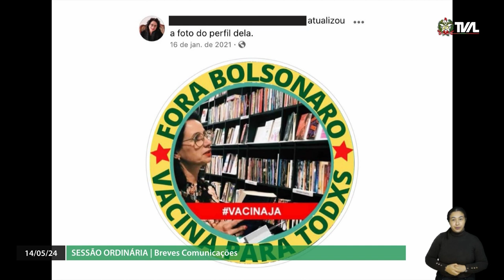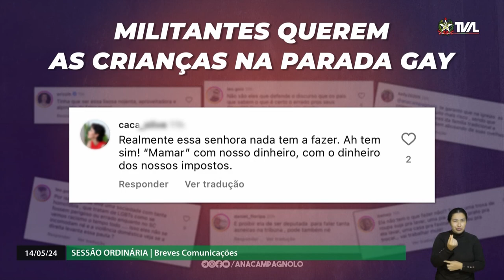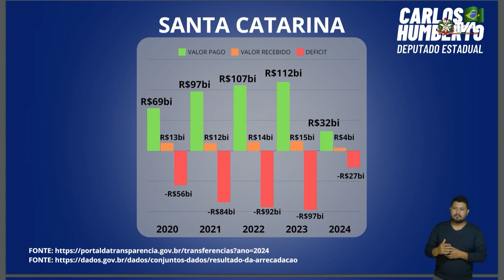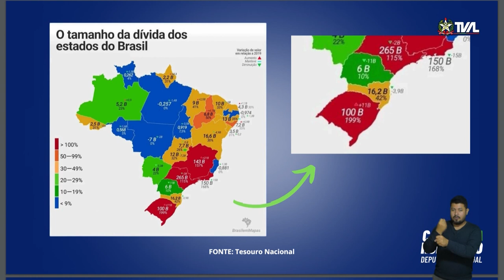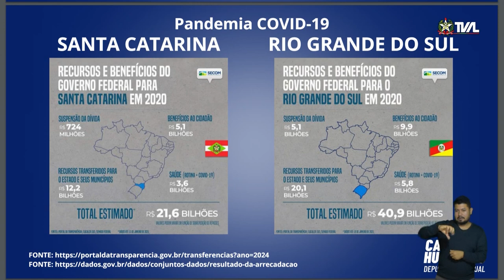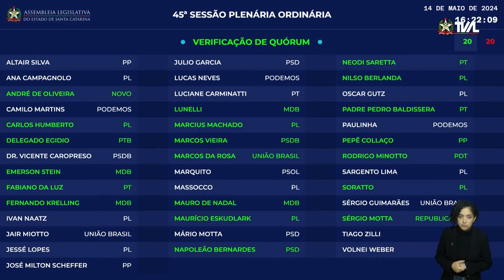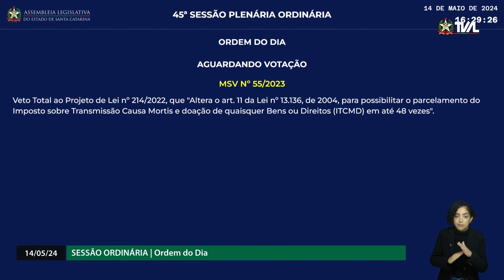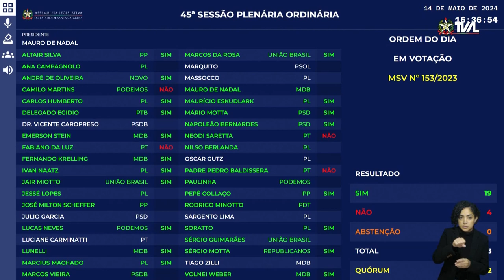Sessão Ordinária - 14/05/24